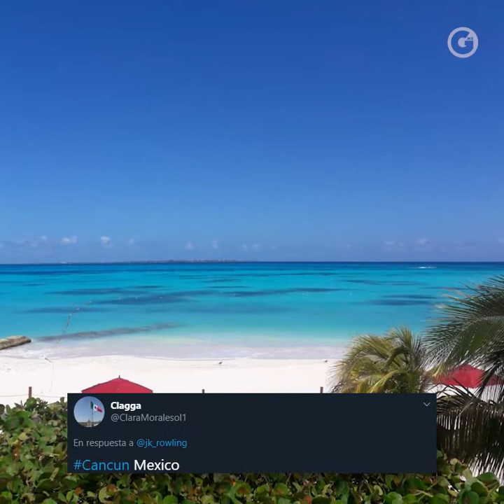GLUC | ESCRITORA DE HARRY POTTER, RECIBE BELLAS FOTOS DE TODO EL MUNDO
¡Te mostramos las más lindas y asombrosas fotos 📷 que se han tomado de paisajes alrededor de todo nuestro planeta !